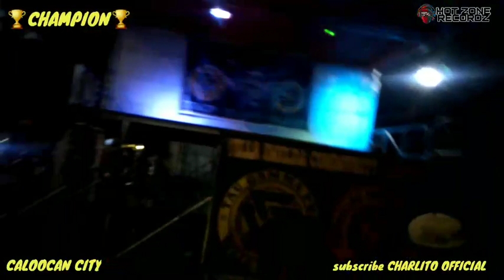CALOOCAN GRAND CHAMPION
CHARLITO MUSIC PRODUCTION
HOT ZONE RECORDS
CHARLITO MUSIC
KURABAP YAH

MARAMING SALAMAT PO SA MGA WALANG SAWANG SUMUSUPORTA AT SUSUPORTA PA MGA MASTER KABUGA SALAMA PO SA WALANG SAWANG PAGTANGKILIK SA MUSIKANG RAP

SUPPORT OPM
SUPPORT LOCAL HIPHOP

KUMU: CHARLITO OFFICIAL

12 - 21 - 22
RRRRAAAHHH